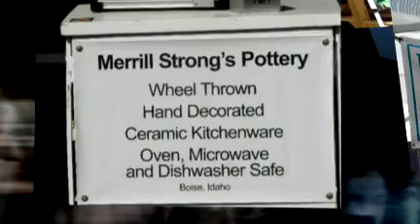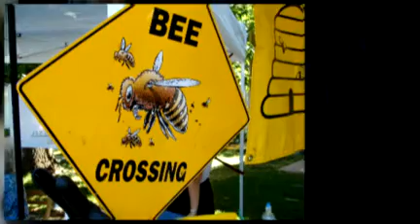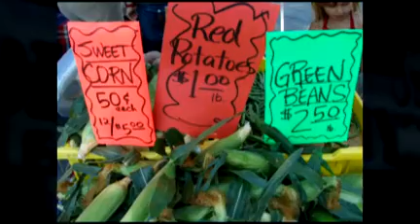Eagle's Saturday Market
Local farmers and merchants providing local produce and goods.